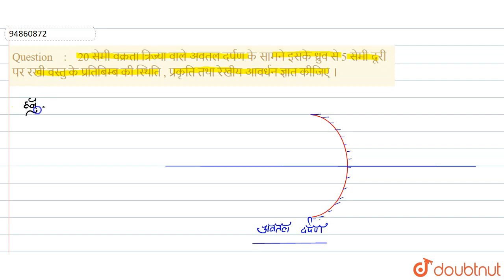20 सेमी वक्रता त्रिज्या वाले अवतल दर्पण के सामने इसके ध्रुव से 5सेमी दूरी पर रखी वस्तु के प्रतिब...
20 सेमी वक्रता त्रिज्या वाले अवतल दर्पण के सामने इसके ध्रुव से 5सेमी दूरी पर रखी वस्तु के प्रतिबिम्ब की स्थिति , प्रकृति तथा रेखीय आवर्धन ज्ञात कीजिए ।
Class: 12
Subject: PHYSICS
Chapter: किरण प्रकाशिकी  एवं प्रकाशिक यंत्र
Board:UP Board

👉 Have Any Query? Ask Us.